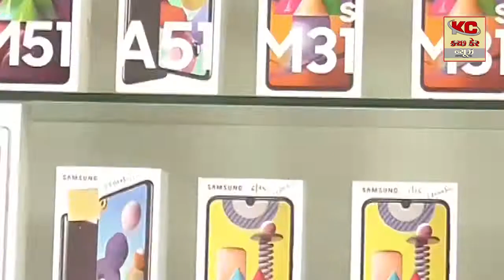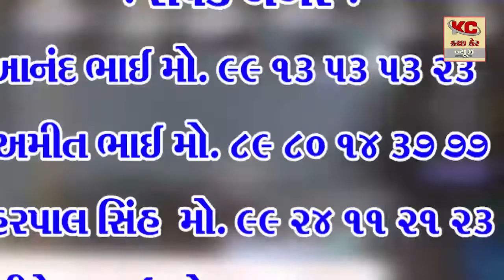નખત્રાણા માં મહિલા મંડળ ગ્રૂપ દ્વારા ગાયો માટે આયુર્વેદિક લાડવા બના વી ગૌસેવા કરવા આવી હતી